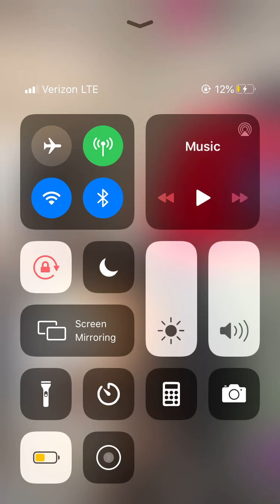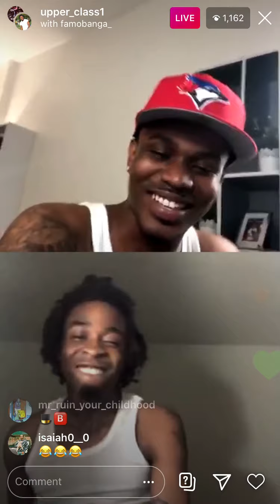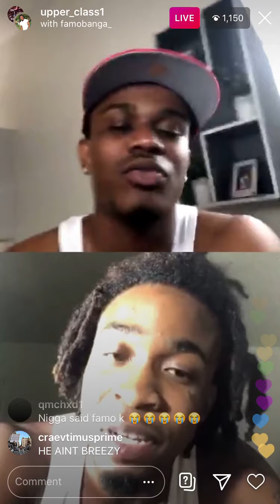Famo Banga & BMG Upper Class Violate each other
Famo Banga & Upper Class Violate Each Other🤣

Like and sub for more help get me to 1k‼️